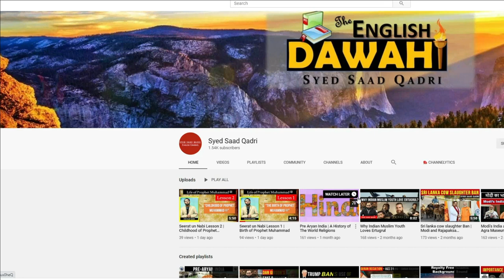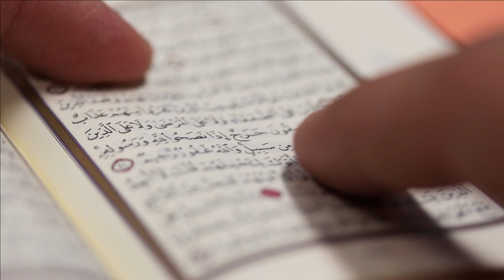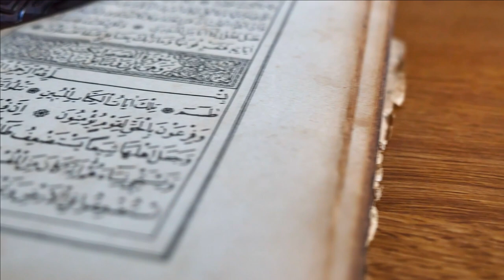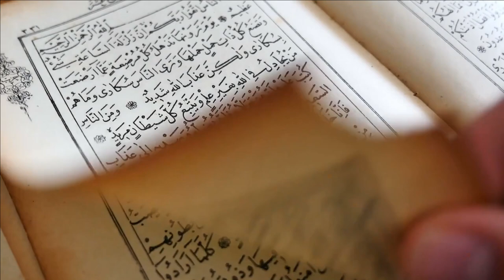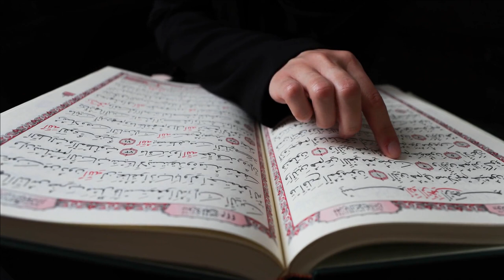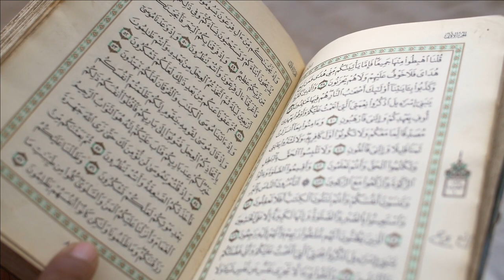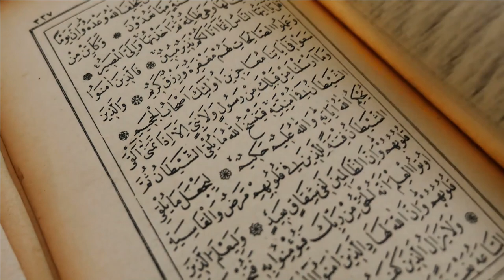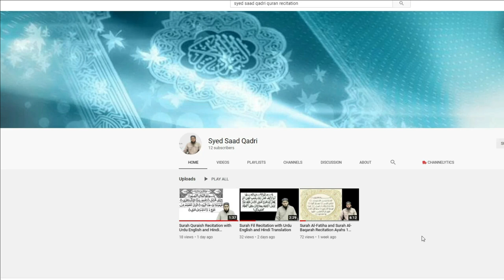Zindon ki Dua se Murdon ko kya faida hota | Benefits of Praying for the deceased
0:00 Channel Intro